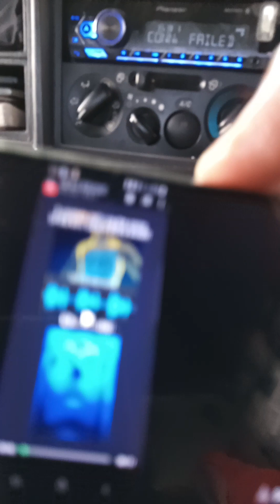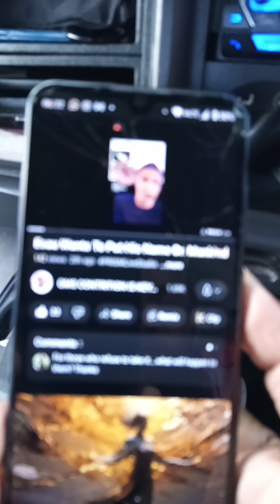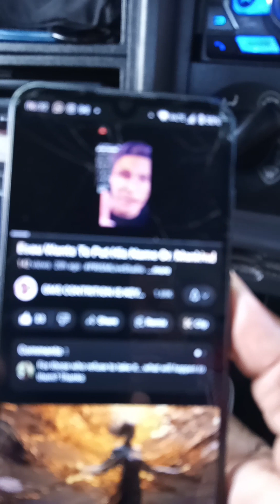THEREFORE GLORIFY THE LORD EVERYDAY FOR HE IS IN YOU👀 (LITERALLY)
I Corinthians 7:20